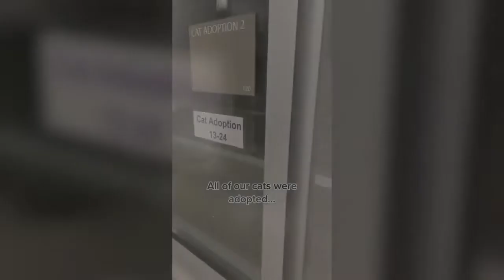Heartbreaking video of cat crying for owners from animal shelter window goes viral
Funny Dogs | Funny Cats | Funny Pets | Funny Animal Videos | Funny Compilation #1 Of Animals Dogs And Cats, So Just Let It All Out By Enjoying Our Videos 😇.